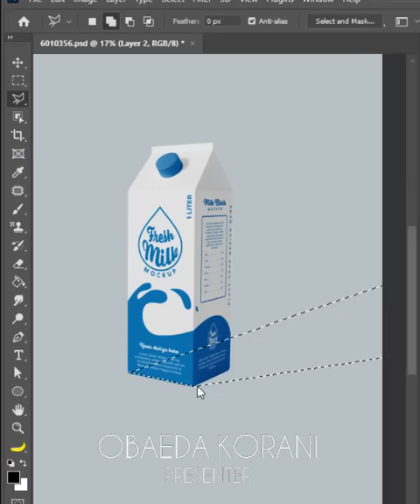How to Make Realistic Shadows - Short Photoshop Tutorial